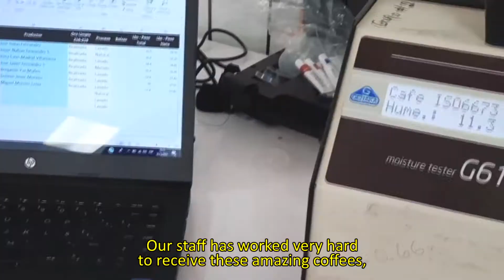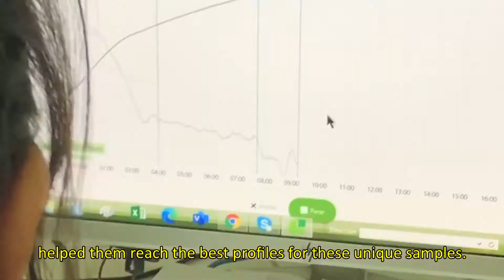Taza de Excelencia 2021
El certamen que reúne los mejores cafés de Honduras